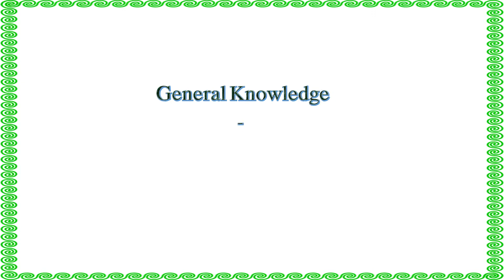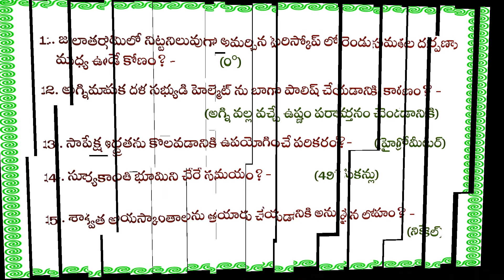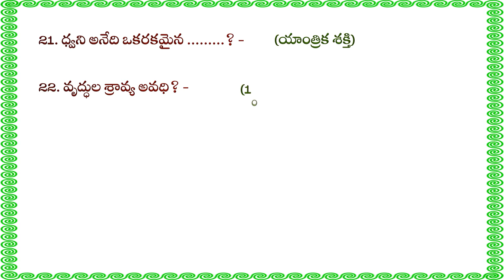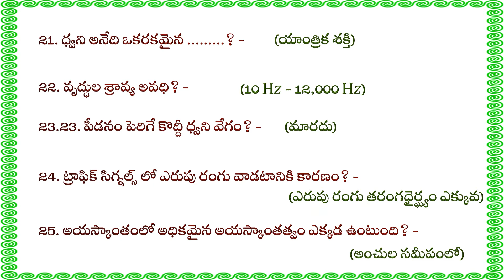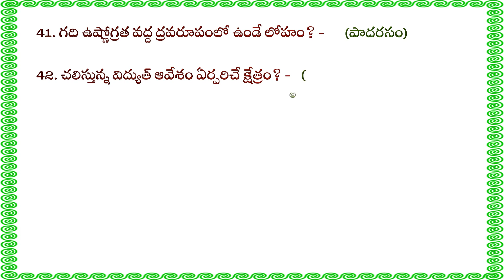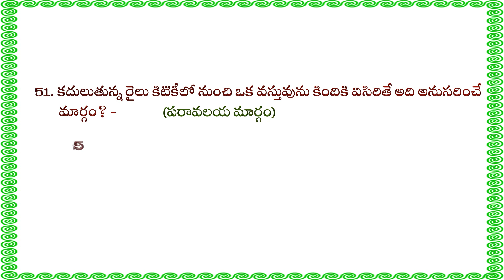Important bits in Physics in Telugu General Knowledge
This video shows you some important questions for competitive physics exams of the type of Fill in the blank type questions.Competitive exams can be made easier with a thorough practice of these questions.Please like, share and subscribe if you like the video.